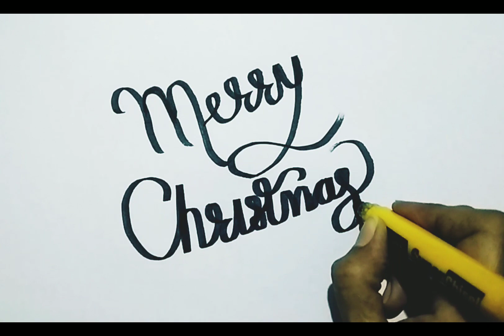Merry Christmas Drawing / Easy Drawing for Beginners